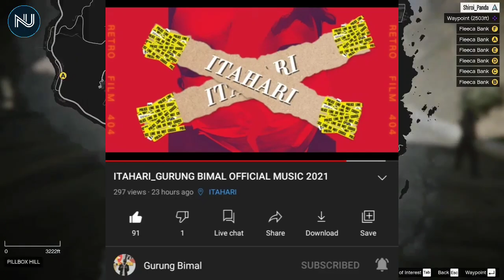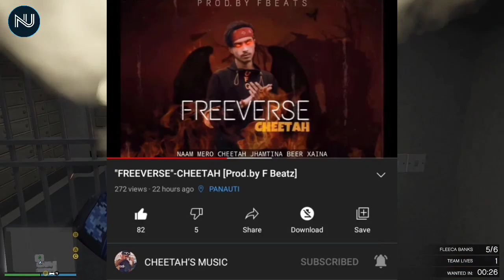Nasty Poke To Balen & Girish ? ||| Vten Live || St Man || Nephop Ko Shreepech || NepHop Updates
Topic Covered⬇️

➡️ Nasty Talk About Nephop Ko Shreepech girish Khatieada And Balen
➡️ Vten Live
➡️ Baabu Believer New Song
➡️ Nephop Ko Shreepech Third Judge ?

Outro

Queries⬇️

Nephop news
Nepali hiphop news
Nepali hiphop community
Nephop
Hiphop updates
hiphop updates nepal
Nepali hiphop